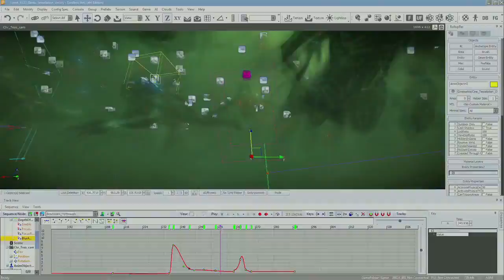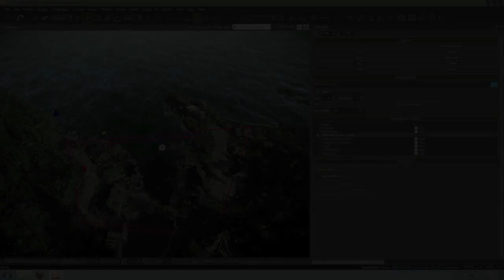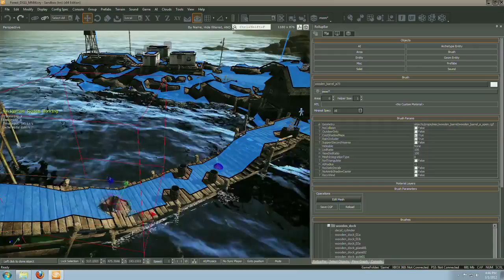CryENGINE - New Video - Update 3.4.0 Feature Trailer